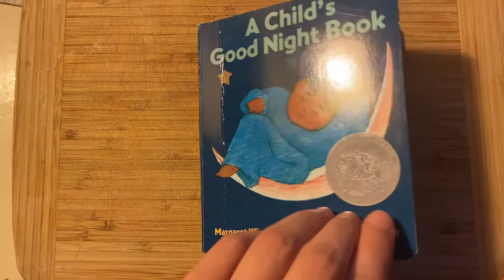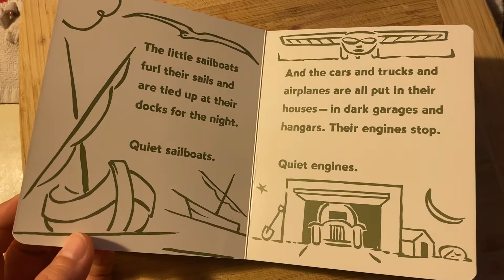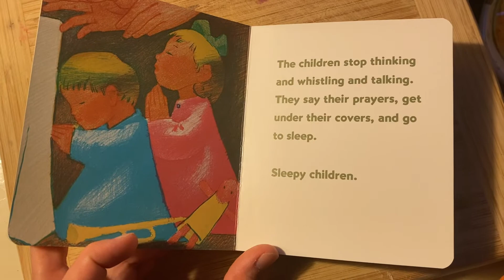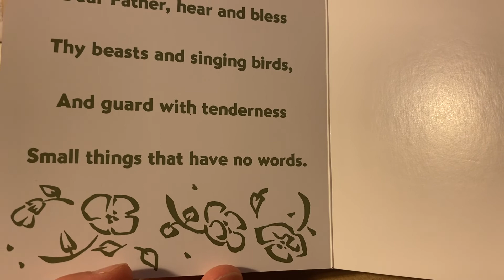The Goodnight Book 🌙